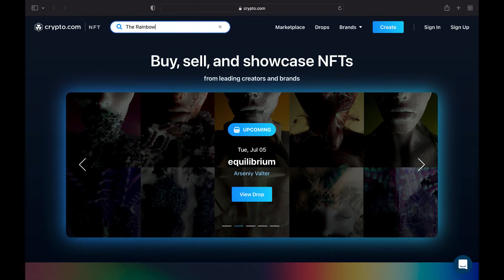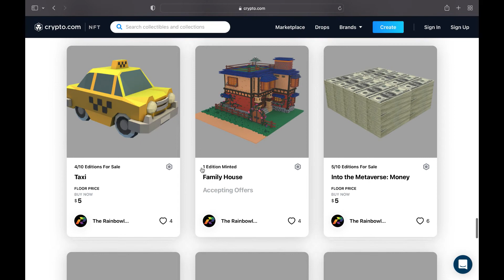How to find The Rainbowland Metaverse NFTs on Crypto.com/NFT?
Hi! I'm a beautiful archipelago of continents & islands in the endless Ocean of The Rainbowland Metaverse. Social gaming platform, comprises a map made of lands & homes. The Rainbowland is an blockchain-powered Virtual Universe with different Worlds.

- Rainbowhill - upper, modern and luxury city of the Metaverse. The best real estate, insanely beautiful coastline.
- Medieval - castles, swords, all for medieval time lovers.
- Cartoonville - houses, cars, characters, everything around is made in a cartoon style.
- Gatsbyville - gatsby time lovers, 18th and 19th century elegance, this is your area.  Beautiful houses, vehicles decorated in the style of the 18-19th century.
- Frozenville - an icy world, beautiful and white, snow and ice, you need to have your own home here so as not to freeze.
- Desert - Endless desert, sands, palm tree, fortress houses.
- Voxelville, Pixelville - lovers of squares, corners and simple figures, this worlds is for you.  The best and most beautiful houses, characters and cars wait you.
- Oceania, Seaside, Lakeside, Riverside - water world, beautiful islands, incredible coasts with most expensive real estate and land.
- Forest - parks, walkings, hiking, a lot of trees and nature.
- Factory - business lands, stores, factories and more.
- Departures - airport, rail station and bus station, and central parking lot.
- Deep dive into the Metaverse Ecosystem of limitless possibilities & earn rewards such as Ecosystem NFTs & Coins, Merchandise & much more!